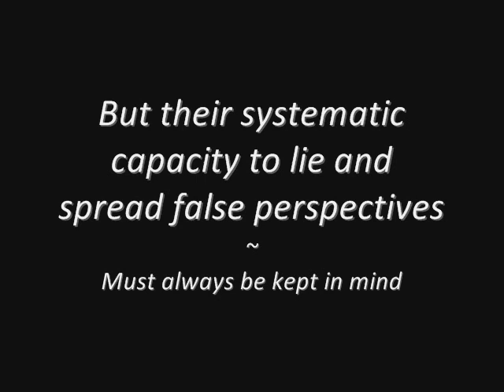Ahmadinejad | 2008 Christmas message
Listen to Ahmadinejad - Not to Channel 4 (or any other media)